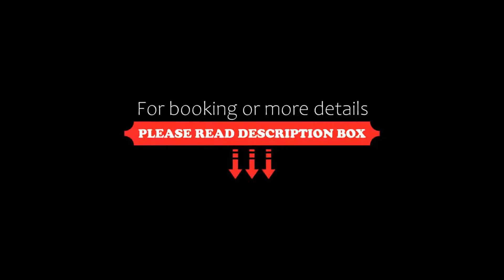Elixir Hills Suites Resort and Spa, Munnar, India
About Property:
You're eligible for a Genius discount at Elixir Hills Suites Resort and Spa! To save at this property, all you have to do is sign in.
Located in Munnar, 14 km from Munnar Tea Museum, Elixir Hills Suites Resort and Spa provides accommodation with a restaurant, free private parking, a fitness centre and a shared lounge. This 5-star resort offers room service and a concierge service. The resort features an outdoor swimming ...
Property Type: Resort
Address: Near Letchmi Tea Estate Mankulam, Munnar, 685612 Munnar, India
Searching For
1. Elixir Hills Suites Resort and Spa - Munnar - India
2. Elixir Hills Suites Resort and Spa - Munnar - India Address
3. Elixir Hills Suites Resort and Spa - Munnar - India Rooms
4. Elixir Hills Suites Resort and Spa - Munnar - India Amenities
5. Elixir Hills Suites Resort and Spa - Munnar - India Offers and Deals
Audio Credit:
Track Title: Blank Slate
Artist: VYEN